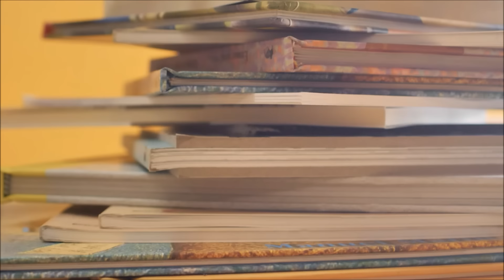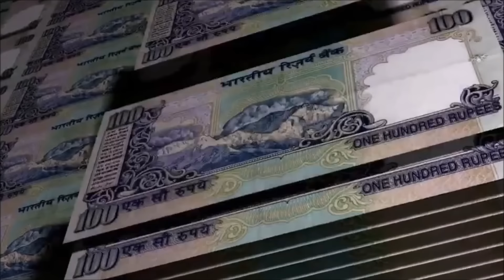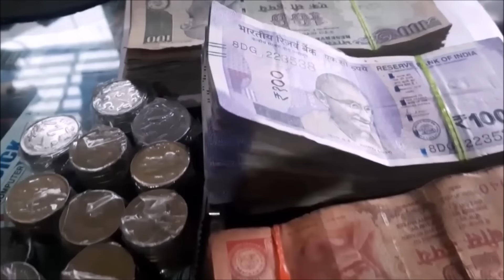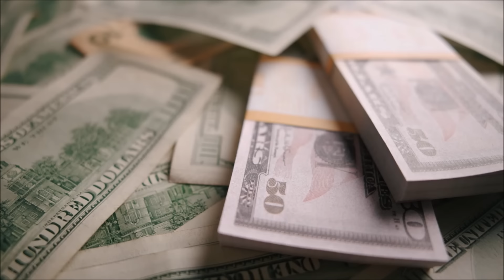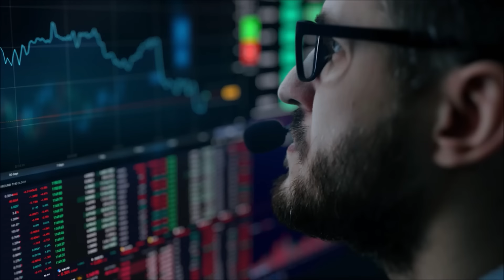The 1% Man of Dubai - Story of Rizwan Sajan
This is the Story of Rizwan Sajan also know as ' The 1% Man of Dubai '. Rizwan Sajan comes from a humble background however his hardwork and smartwork earned him success.